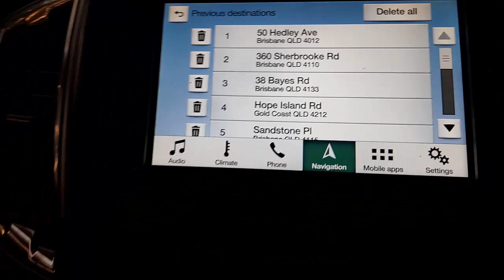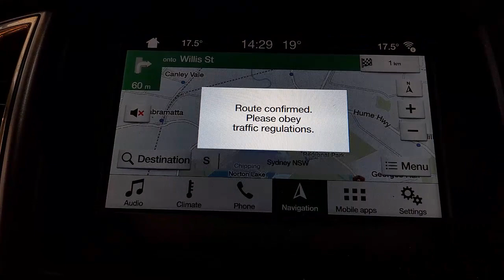WRECKING 2018 FORD RANGER 3.2L DIESEL/SAT NAV AUTO C34913